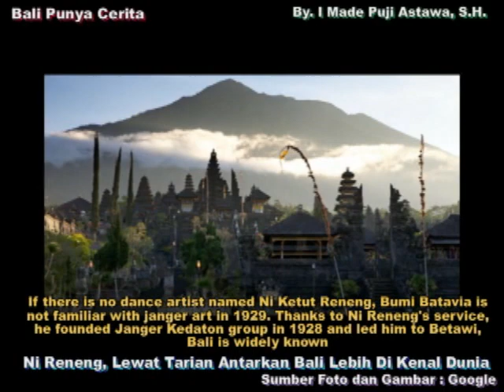Ni Reneng, Lewat Tarian Antarkan Bali Lebih Di Kenal Dunia (Bali Dance Artist, Ni Reneng)